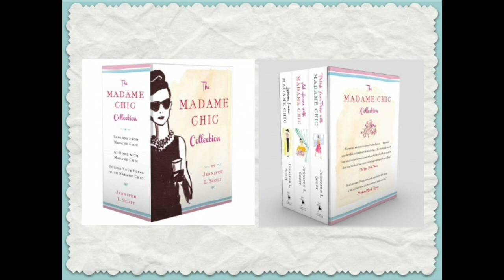Cliff Simon Loren Stephens Paris Nights Interview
Paris Nights: My Year at the Moulin Rouge by Cliff Simon and Loren Stephens

I had so much fun interviewing my friends, Cliff Simon and Loren Stephens about their new book, Paris Nights!

Connect with Cliff!

Please note: Paris Nights contains adult language and themes and might not be suitable for younger readers.